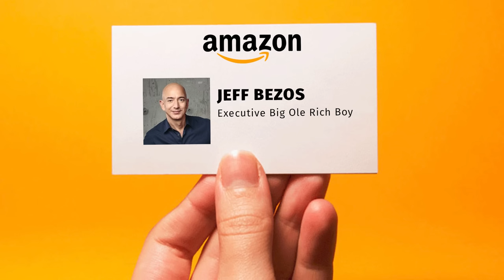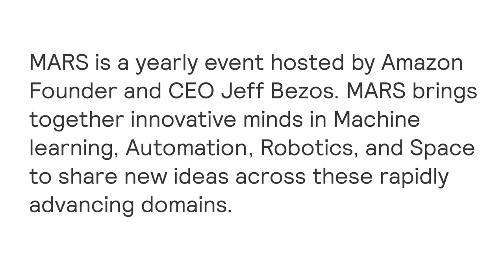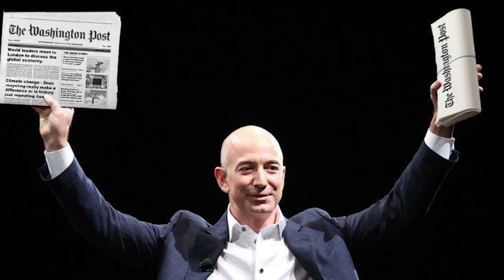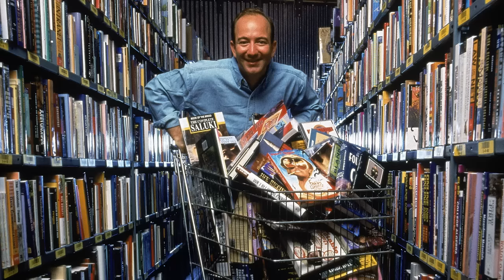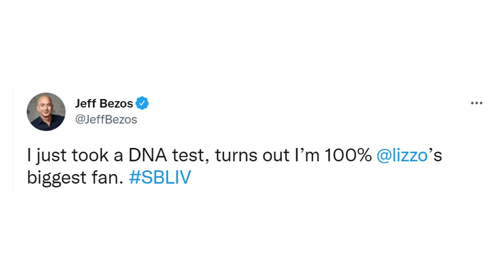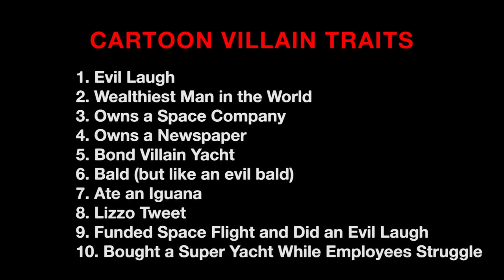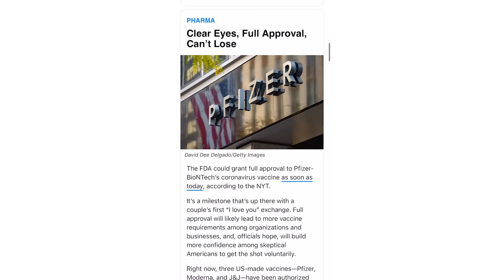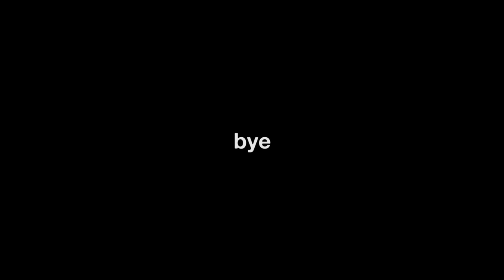Jeff Bezos is a Cartoon Villain